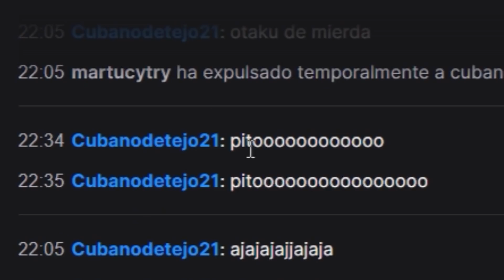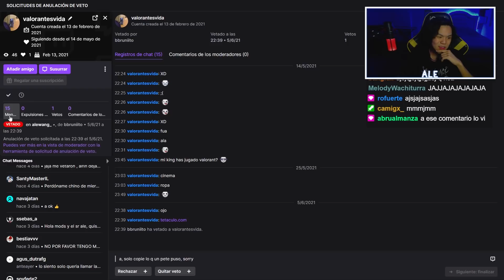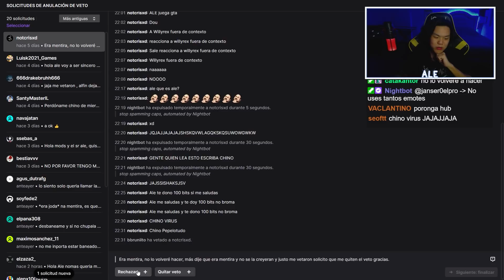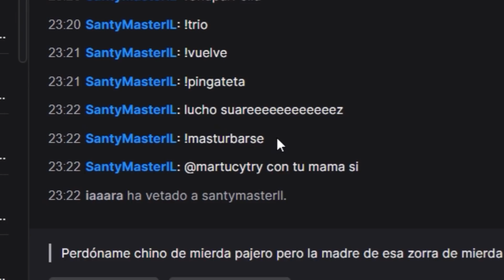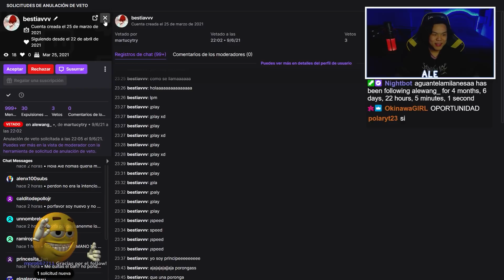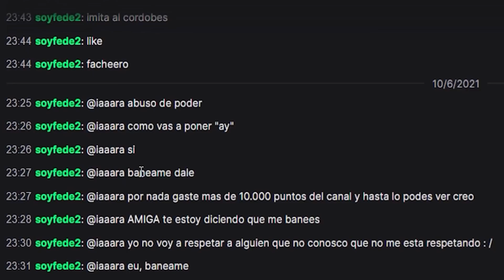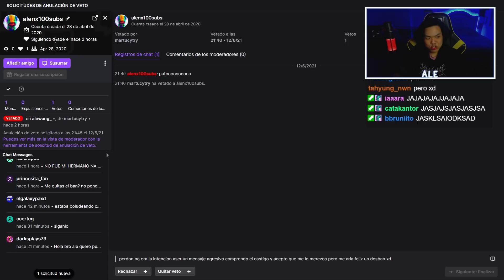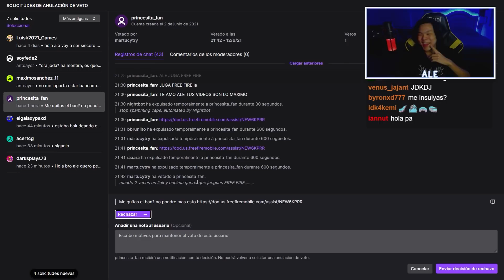ale me desbaneas? 🤔